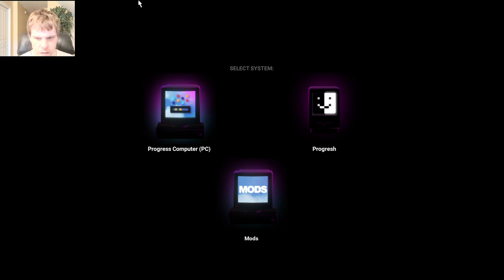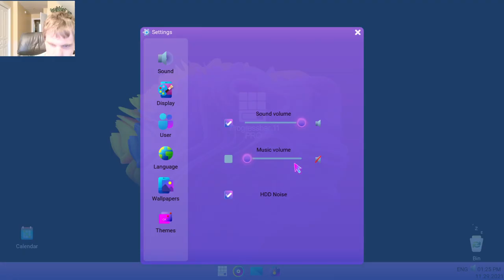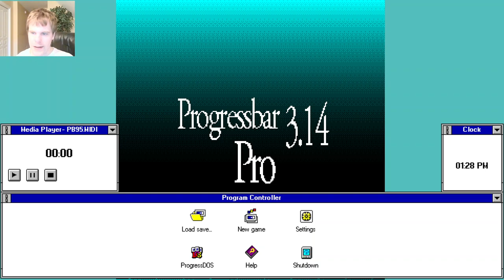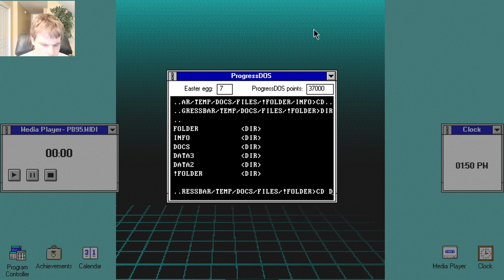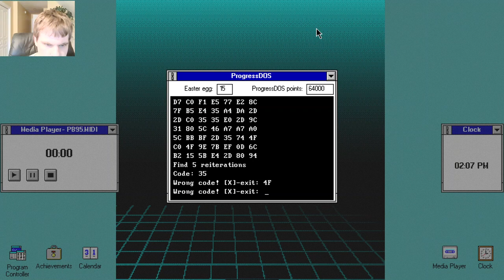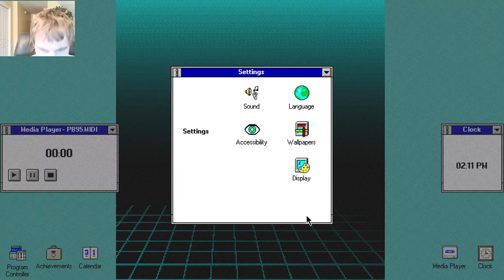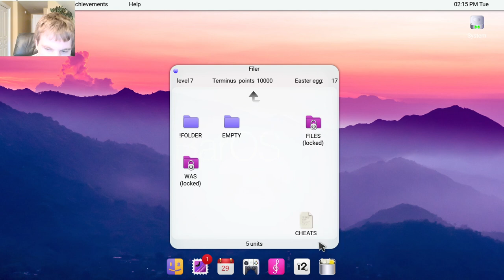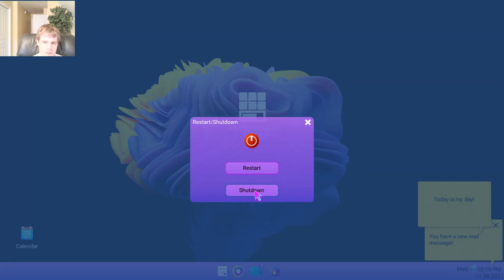Let's Play Progressbar95 - Episode 105: Is this an update?